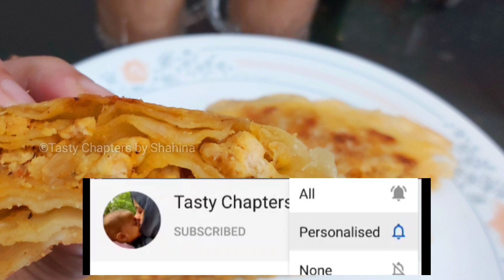Easy Chatti pathiri malayalam..15 മിനുട്ട് ഒരു വെറൈറ്റി ചട്ടിപതിരി റെഡി 👍😋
Chatti pathiri
Easy Chatti pathiri recipe malayalam
Easy chicken recipe malayalam
chattipathiri malayalam snack
Variety Chattipathiri
Chicken Stuffed Porotta
Chicken recipes malayalam
Chattipathiri Malayalam
Malayalam Recipes
Easy Snack Malayalam
Chicken Chattipathiri